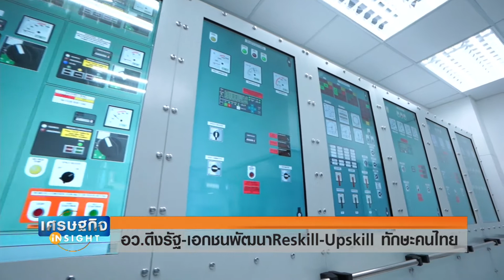อว.ดึงรัฐ-เอกชนพัฒนา Reskill-Upskill ทักษะคนไทย I เศรษฐกิจ Insight 4 พ ค 63